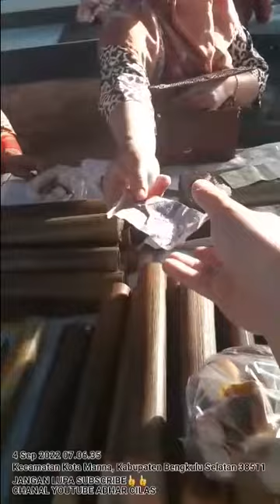LEMANG CAMPUR RENDANG SODAAAP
Menikmati lemang yang gurih bersama rebdang daging sapi, sangat nikmat,
Lemang di pasar kutau ini sangat terjangkau harganya, lemang dengan ukuran kecil tiga batang 10.000 sedangkan yang sedang dua 10.000 untuk lemanf yang besar 1 batangnya 10.000 harga sangat terjangkau rasa lemangnya luar biasa soooooooodap.